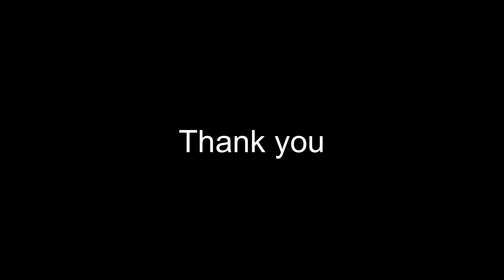Work Out Before Work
Body weight workout everyday!

Pullups
Wall crawls
Knee raises
Pushups

Those wall crawls weren’t easy!

59 kg
5’6”
31 years old